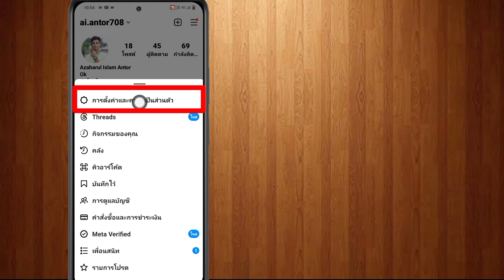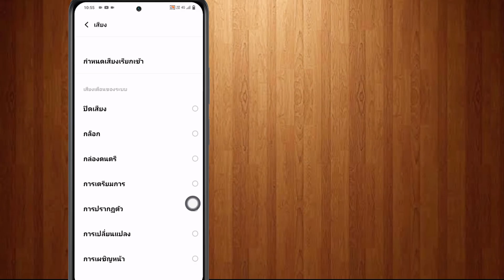วิธีเปลี่ยนเสียงแจ้งเตือนของ Instagram | เปลี่ยนเสียงริงโทนการแจ้งเตือนของ Instagram (2025)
คุณสามารถเปลี่ยนเสียงการแจ้งเตือนของ Instagram สำหรับการแจ้งเตือนประเภทต่างๆ ที่คุณได้รับบนแอป Instagram ได้อย่างง่ายดาย

ตัวเลือกนี้อยู่ในการตั้งค่า Instagram แต่ยังไม่มีให้บริการในโทรศัพท์ทุกรุ่น รวมถึง iPhone และ Android อย่าลืมอัปเดตแอป Instagram ของคุณก่อนที่จะพยายามเปลี่ยนเสียงการแจ้งเตือนของ Instagram

ขอบคุณที่รับชมวิดีโอนี้! โปรดแชร์และสมัครรับข้อมูลโซเชียลมีเดียและวิดีโอเทคโนโลยีเพิ่มเติมที่ง่ายต่อการติดตาม